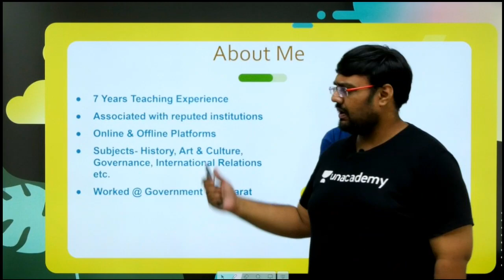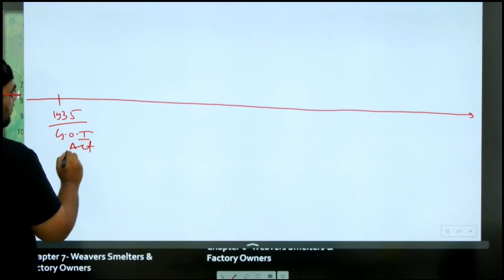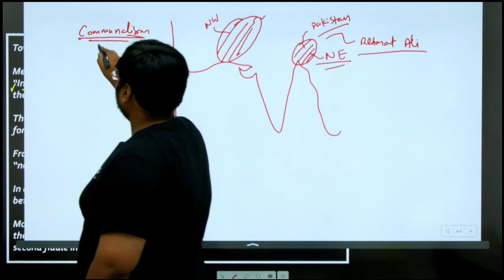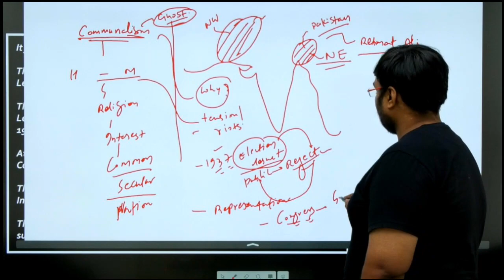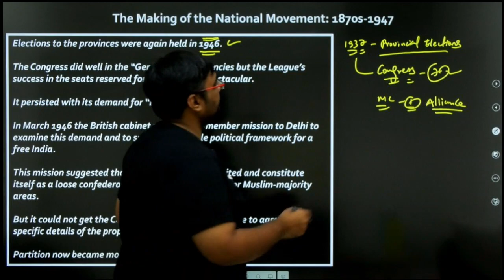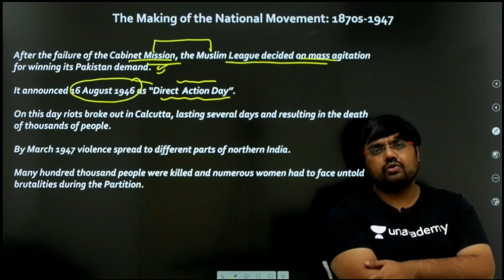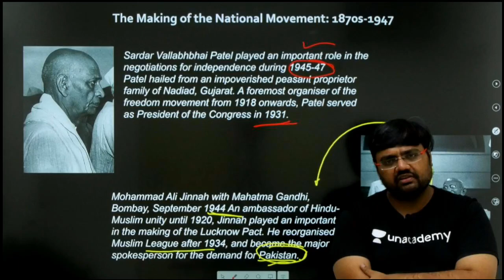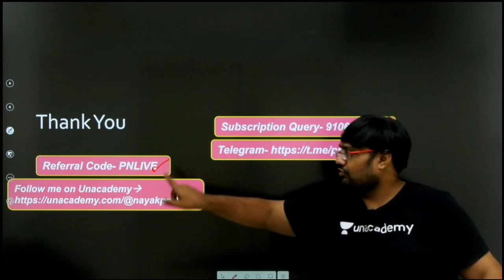L48: Muslim League- Communalism, Wavell Plan, Mountbatten Plan & Partition | Class 8 History NCERT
Pratik Nayak discusses Class 8 History NCERT Chapter 9 -Muslim League- Communalism, Wavell Plan, Mountbatten Plan & Partition.

This lesson starts with a discussion on the Class 8 History NCERT -Chapter 9- Muslim League- Communalism, Wavell Plan, Mountbatten Plan & Partition by Pratik Nayak. The educator will be discussing The Story of New Delhi. It is very important for the UPSC CSE/IAS 2020 preparation.

Unacademy Subscription Benefits:

1. Learn from your favourite teacher
2. Dedicated DOUBT sessions
3. One Subscription, Unlimited Access
4. Real-time interaction with Teachers
5. You can ask doubts in live class
6. Limited students
7. Download the videos & watch offline